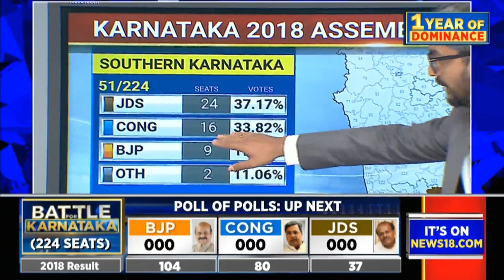Karnataka Exit Poll 2023 | Will JDS Emerge As The King-maker Again? | Latest English News | News18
KarnatakaElections2023 | Will caste politics play a major role? How has the voter turnout been?

Will JDS emerge as the king-maker again?

n18ot_KarnatakaPolls